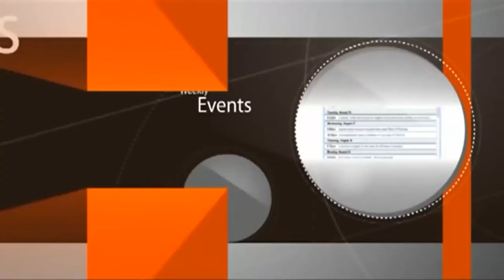The Way of God Series (Luzzatto) #9 - Final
0:00 intro
0:29 who was R. Moshe Chaim Luzzatto
1:27 book for Jews/converts: Welcome to Judaism
3:49 the Hear O Israel prayer
4:59 the service of God is not for God but for us
6:49 the purpose of the human bein
8:32 every word and every thought counts
10:14 energy and consent of God rules the world
12:07 holocaust, destruction of the Jerusalem Temple, etc
14:44 when a thief lose his money
17:17 should I pray at the shule with 10 people or 300?
19:27 signs of a non-kosher synagogue
20:52 what happens by people practising God's rules?
24:37 who is God proud of?
27:37 why and how non-observant Jews lose out?
32:39 when the servants follow/rebel against the King
34:34 first FIX THINGS HERE, then receive positive reflection from Heaven
34:46 the day when God will reveal to us
40:09 whom "the God of revenge" will take revenge?
41:38 it's a mitzva to hate the haters of God
47:30 waiving the flag of therorism is israel
50:32 the spiritual darkness has also have a limit
52:59 electrician convincing a judge
54:39 rabbi's cousin, a judge in Haifa
56:28 paving a highway on ancient Jewish graves
59:55 the limit God assigned to evil in the world
1:03:48 meaning and result of Shma prayer:
i) God is One, He is the King
ii) God rules over everything
iii) I'm ready to die for Him
iv) the kingdom and ruling of God will remain forever
1:10:48 result of praying Shma with concentration
1:14:35 the language of the angels
1:17:06 PRAYERS AND THEIR BENEFIT
1:22:55 whose prayer does God accept?
1:25:17 how to spot those who only PRETEND to pray?
1:28:05 why impurity rests on people's hands and feet?
1:32:30 dybbuk possession in Dimona, Israel 1999
1:34:57 netilat: THE LEFT HAND SERVES THE RIGHT
1:37:06 conversion, mikva, dirty water purifies
1:39:24 the BRAIN and the HEART
1:43:00 YT video: 'Frum Scientist Proves The Effect of Mitzvahs, Sins and Even WIGS'
1:48:39 prayers divided in 3 sections: our world, world of the Angels, Throne of Glory
1:50:24 speech/music get INGRAVED IN THE SOUL